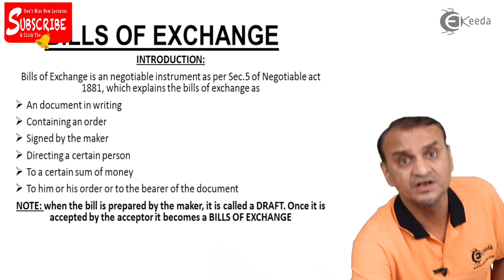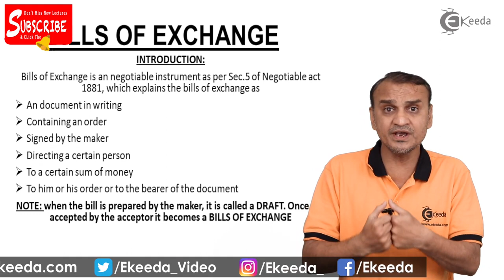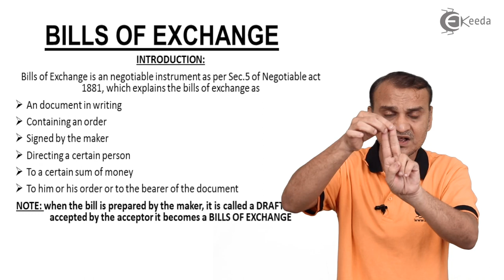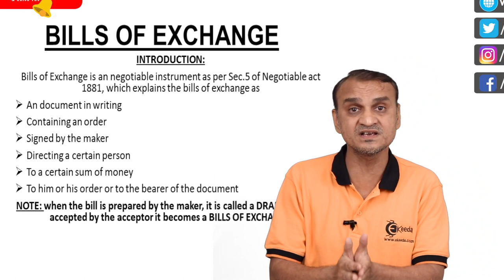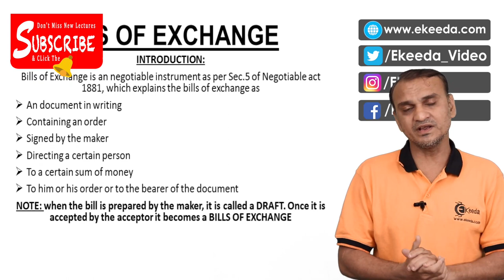Introduction to Bills of Exchange - Bills of Exchange - Book Keeping and Accountancy Class 12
Introduction to Bills of Exchange Video Lecture From Bills of Exchange Chapter of Book Keeping and Accountancy Class 12 Subject For Commerce Students.

Watch Previous Videos of Chapter Bills of Exchange:-

Book Keeping and Accountancy
Book Keeping and Accountancy Class 12
Bookkeeping and Accountancy
Bookkeeping & Accountancy
Bills of Exchange Class 12
Bills of Exchange Class 12th
Class 12 Bills of Exchange

Happy Learning : )